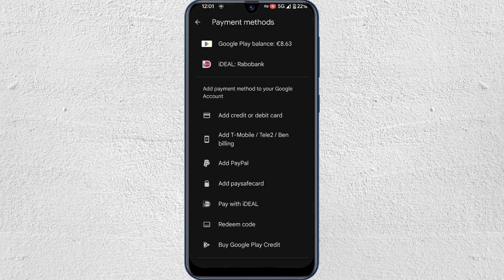How To Use Paysafecard on Google Play (Step By Step)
Learn how to use Paysafecard on Google Play. In this video, we will guide you through the steps to redeem a Paysafecard on Google Play, allowing you to make purchases without a credit card.